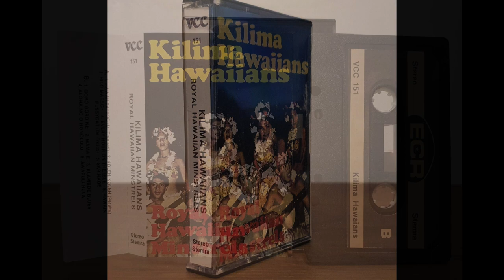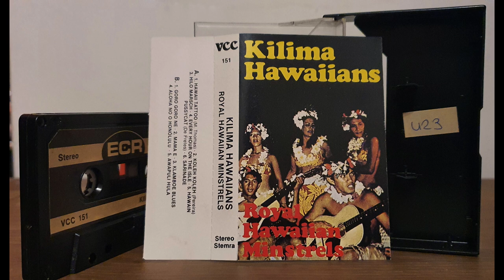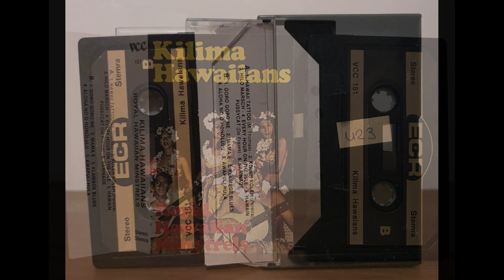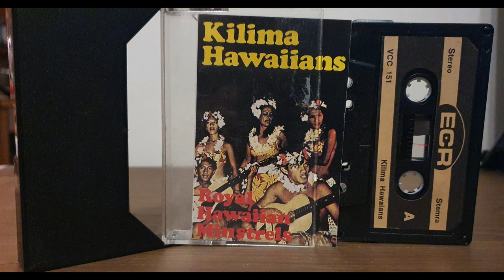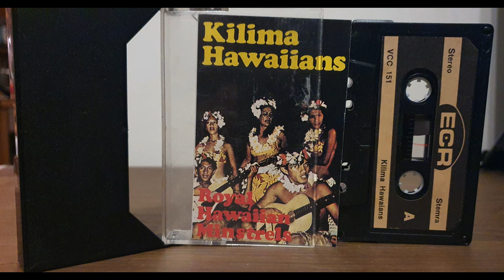Kilima Hawaiians | Royal Hawaiian Minstrels | Audio Cassette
1. Hawaii Tattoo by M. Thomas
2. Koleh Koleh by Pereira
3. Hilo Marsch
4. Every Hour on the Isle
5. Hawain Pussycat by De Fretes
6. Sarinade
7. Goro Goro Ne
8. Mama e
9. Klamboe Blues
10. Aloha No O Honolulu
11. Awapuli Hula

Kilima Hawaiians
Royal Hawaiian Minstrels
Audio Cassette
List of Songs
Hawaii Tattoo
M. Thomas
Koleh Koleh
Pereira
Hilo Marsch
Every Hour on the Isle
Hawain Pussycat
De Fretes
Sarinade
Goro Goro Ne
Mama e
Klamboe Blues
Aloha No O Honolulu
Awapuli Hula